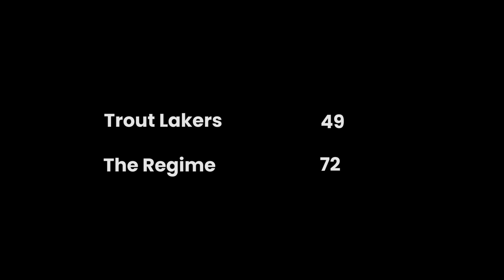Union League Swish Division - Trout Lakers vs The Regime